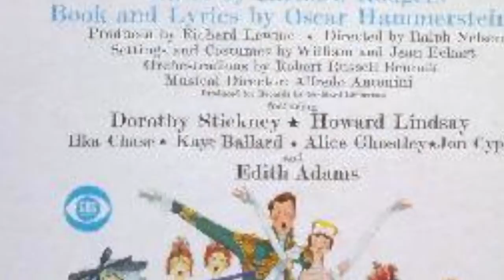Kaye & Alice & Pat & Barbara Stepsisters Lament